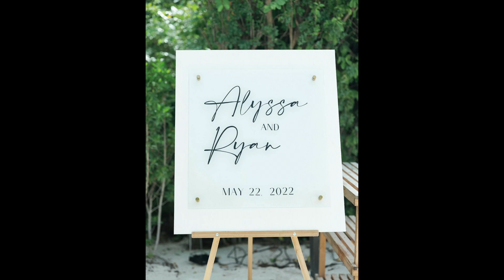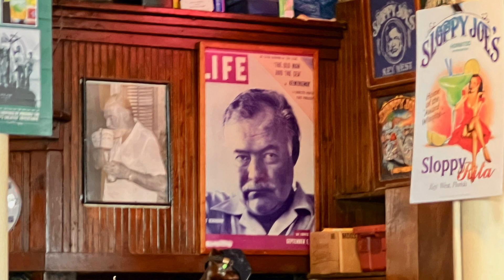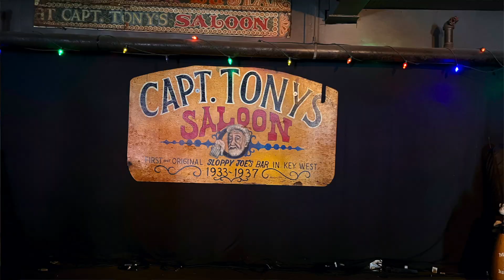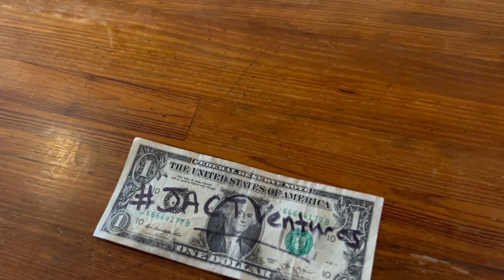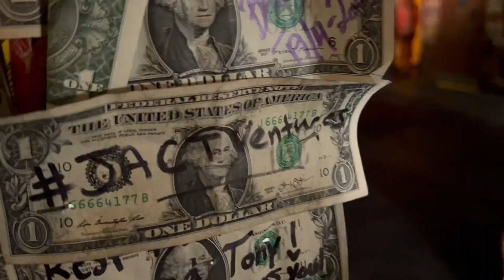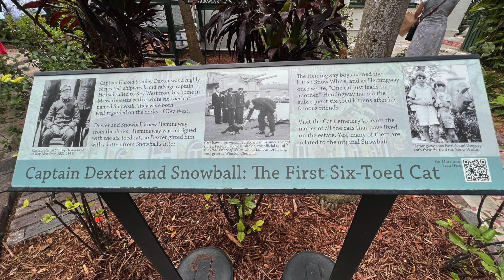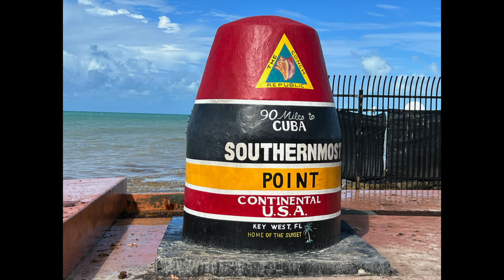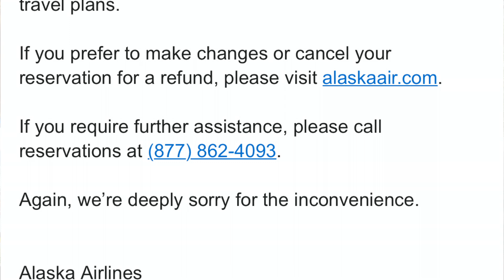JACT in the Florida Keys 2022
In May of 2022 we flew down to Florida for the wedding of James's son Ryan True to Alyssa in Key Largo. After the wedding, we drove the Overseas Highway to Key West where we visited Sloppy Joes and Captain Tonys, toured the home of Ernest Hemingway, took a selfie at the Southern Most Point of the Continental United States, then drove to Palm Beach for some fun in the sun.